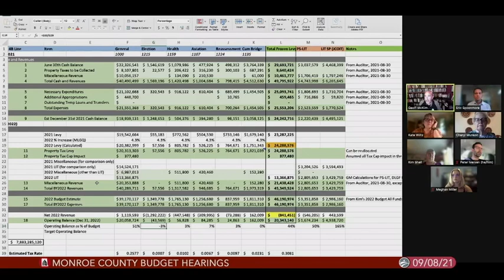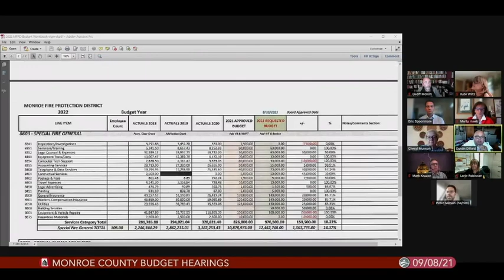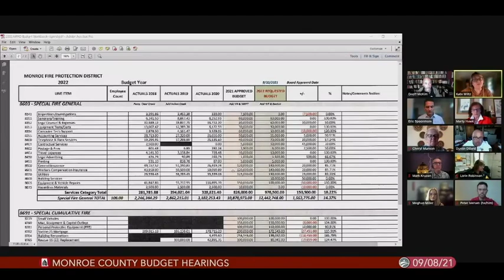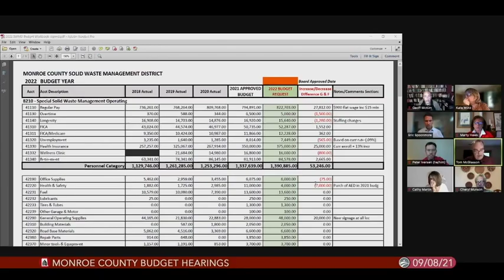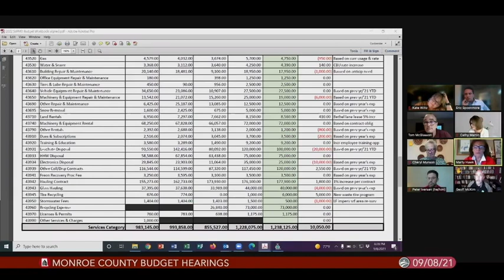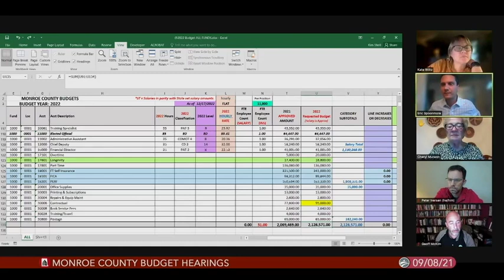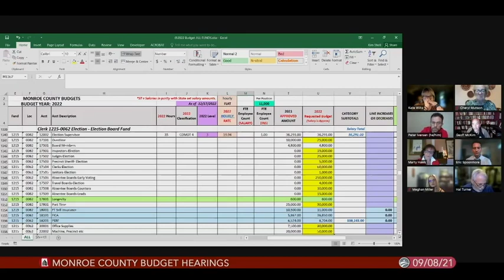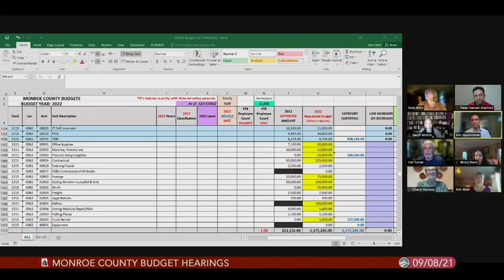Monroe County Departmental Budget Hearings, September 8, 2021, Part 1